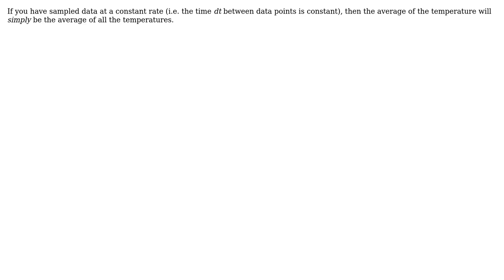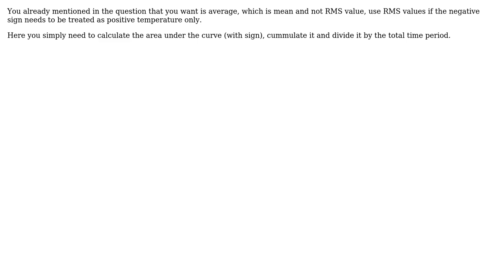Engineering: How to calculate Average temperature from area under the curve? (4 Solutions!!)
Engineering: How to calculate Average temperature from area under the curve?

With thanks & praise to God, and with thanks to the many people who have made this project possible! | Content (except music & images) licensed under CC BY-SA | Music | Images & others | With thanks to user scico111 user NMech user kamran user baltakatei user anshul suri and the Stack Exchange Network Trademarks are property of their respective owners. You are responsible for your own actions.